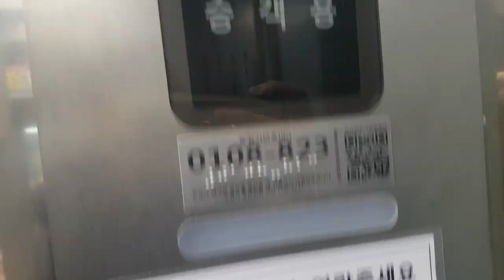(2018.01.13 촬영) 서울특별시 마포구 월드컵로1길 14 (합정동) 마포한강푸르지오 전망용구간 티센크루프엘리베이터 탑사기 (With 진구스페셜)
L층은 혼잡상 생략한점 양해바랍니다.

* 본 건물 L층에는 합정역 연결통로가 마련되어 있습니다.